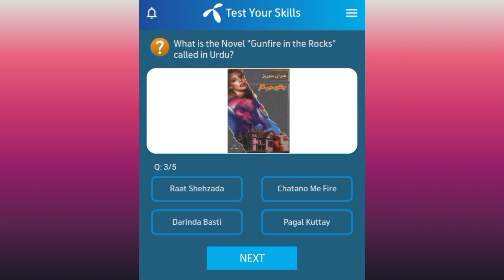"Pur-Asrar Cheekhain" kia hai? | What is the Novel "The Dreadful Man" called in Urdu?